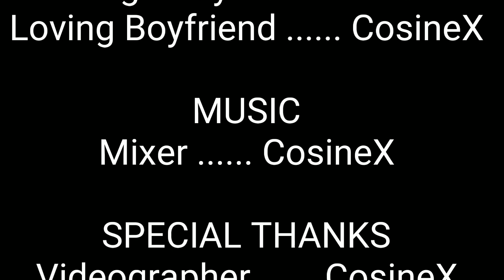For a Special Someone ❤️ . . .